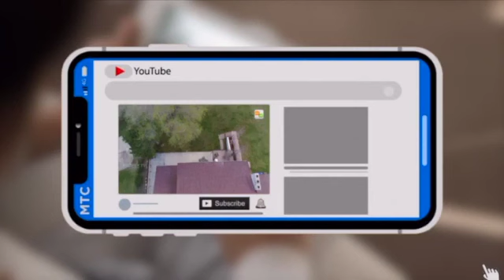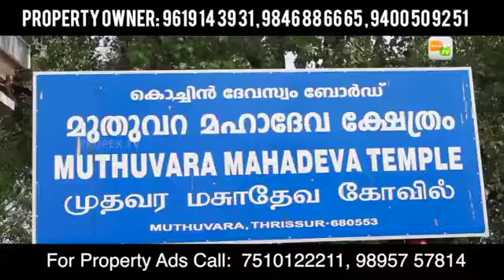HOUSE FOR SALE | HOUSE FOR SALE IN TRISSUR | mrs venu gopal tcr 05 02 2020 CHACKO 0206 NIKHIL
Thrissur Guruvayoor road Muthuvara Junction Adatt road 150 meter to Vivekananda road compound wall facility for 2 storied House for sale.
Tar road frontage, House suitable for Residential Purpose.
House consist  4 Bedroom- 2 bath attached, Kitchen, Dining Hall, 2 Common bathroom, Open Terrace, Car porch.
Well water facility available.
Near to muthuvara maga deva temple, Medical Collage, kendriya vidyalayam,
Sanskrit school, Sobha city, Lulu Convention center,
Price :60 Lakhs/ Negotiable
Contact Numbe: 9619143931, 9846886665,  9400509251